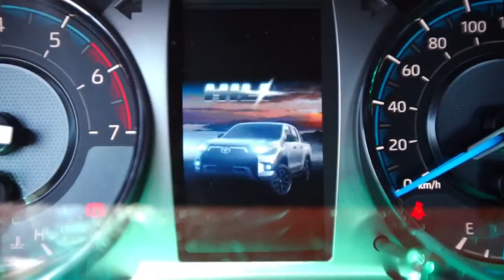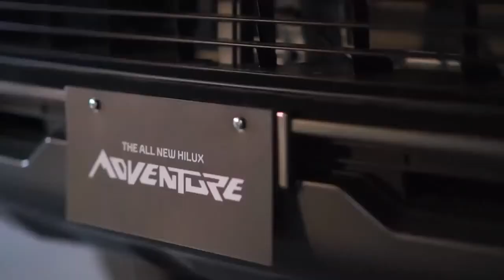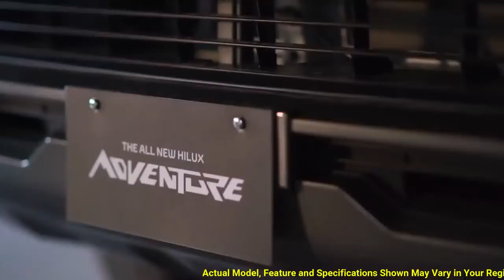2021 TOYOTA HILUX 2 8 Engine review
While Toyota’s updated 2021 HiLux, LandCruiser Prado and Fortuner still carry over the same 2.8-litre turbo-diesel engine as the respective outgoing models, there have been a lot of mechanical changes for the new models.

And Toyota Australia is adamant the worst of its diesel particulate filter dramas are behind them.

This new iteration engine has more power and torque, and claims to be more efficient at the same time.

Still called the 1GD-FTV, this new engine now makes 150kW at 3400rpm and 500Nm at 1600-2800rpm when running through the automatic transmission. With a manual transmission, the torque output is capped at 420Nm at 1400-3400rpm.